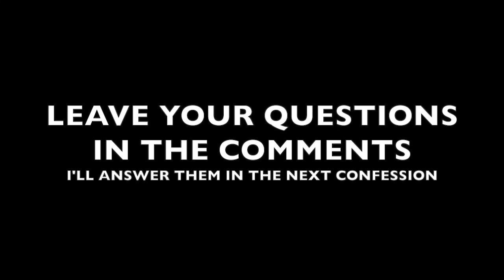6 WAYS I MAKE MONEY TO AFFORD VANLIFE & RELATIONSHIPs CoolCatConfessions #1 July 22 2018 S2 E18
Season 2 Episode 18 This video begins my new series: CoolCatConfessions. Ask me questions in the comments and on Instagram and every Sunday I answer them. The following questions in this video
*Where Am I From? @00:38
*Relationship Status @01:32
*Name Of My Van @01:52
*How Do I Manage Pain? @04:30
*Where Does My Income Come From? @08:15

I'm a Jill of all trades, but I have an education background and a law degree. One of the ways I support myself living in my van is through consulting and business partnerships. Those that hire me to help them establish a new business, manage a current business or simply add value to an existing successful business venture.

Currently, I'm  a participant in the Amazon Services LLC Associates Program, an affiliate advertising program designed to provide a means for sites to earn fees by linking to Amazon.com. By using these links I will make a small percentage of your purchase, even if you buy something else--and it won't cost you anything.

*I use everything in this list:
AMAZON SPECIFIC LINKS
RV & VANLIFE ESSENTIALS
Wall Organizer Pockets $14
Wall Mounted Trash Bag Holder $15
Spice Holder/Shelves $22
Wood Crate $22
Storage Boxes $22
Magnets $12
6 Gallon Water Jug $20
Caulk/Leak Seal $12
Portable Air Compressor $60
Auto Battery Charger $25
RV Tank Cleaner $15
SunShield Reflective $5
Blackout Curtains $20
Fantastic Vent $20
Levels $12

COOKING
French Press Coffee Maker $20

SELF DEFENSE/PROTECTION:
Bear Spray: $7
Fire Extinguisher: $12

ELECTRONIC EQUIPMENT:
WiFi Range Extender $22
Portable DVD Player $40
Extension Cord $12
12V Car Outlets $15
LED Lights $12
Microphone $79
Dash Cam $20
Small Tripod $14
Hard Drive Carrying Case $5
Hand Held Fan $13
Crank Radio $34
Phone Mount $12
2 Way Radio $37

CAMPING GEAR & SURVIVAL TOOLS:
Fire Starter $7
Pocket Knife $15
Hammock $30
Sleeping Bag $40
Small Flashlight $8
Luci Light: $15
Road Pro Oven: $35
Folding Chair: $20
Folding Table $25
Camp Stove $11
Tent $20

PET SUPPLIES
Small Carrier $9
Backpack Carrier $23
Food/Water Bowl $9
Cat Leash $12
Cat Bed $7